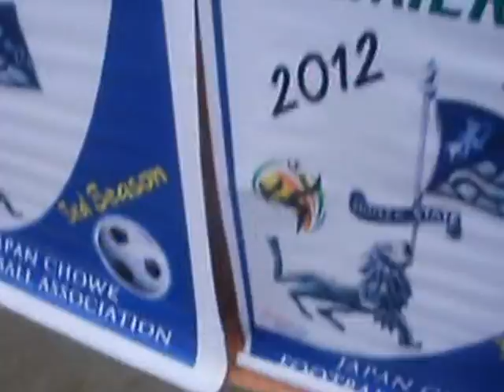Final Match Hunza Premier League 2012.mpg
Japan Chowk Football Association Karimabad Hunza. Final Match between Karimabad United and Yaseen 11. (Karimabad United won the match by 3 goals. )
Congratulations Karimabad United. very weldone...